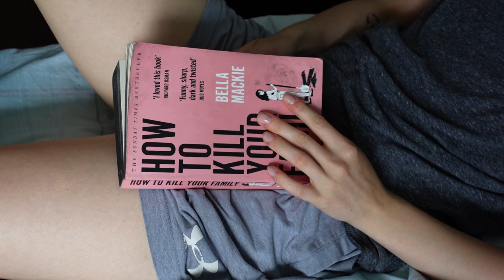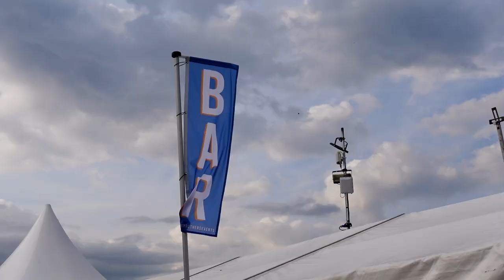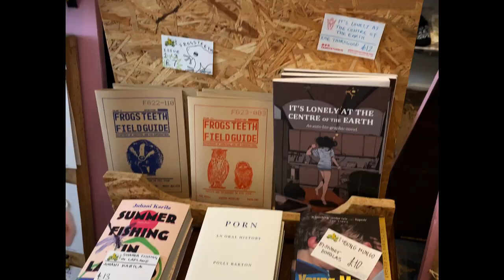concert vlog ⭐️🎸 two concers in one weekenf +thrifting in Brighton 🫶🏼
hi!!

I had the most amazing weekend finally seeing Two door cinema club, The Wombats & Paolo Nutini live 😍 how good is life music during the summer?!
Hope that you enjoy watching this vlog and much as I enjoyed making it!

Leah xx